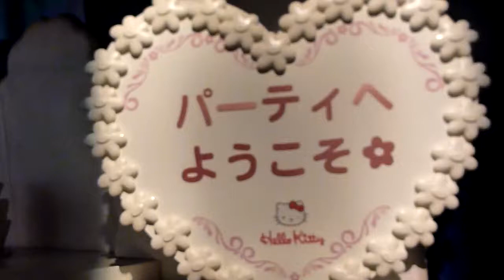サンリオピューロランド